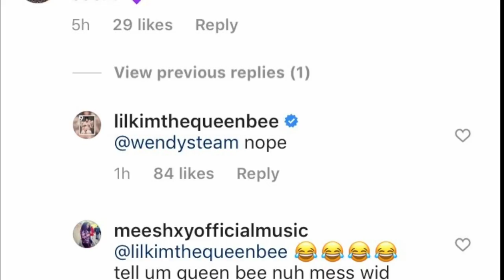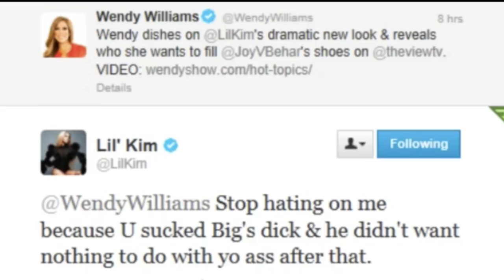Wendy Williams UPSET Lil Kim WON’T Appear On Her Show (BEEF EXPLAINED)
Lil Kim has been in the news lately because of her canceling interviews due to being disrespected and asked questions that she doesn't like. Some of those questions are regarding Nicki Minaj and some may be concerning plastic surgery and bleaching.

On one of Wendy Williams recent shows, she discussed Lil Kim not appearing on her show after agreeing to come several times. What many people don't know is that Wendy and Lil Kim have had beef for quite some time. Wendy was rumored to have dated Biggie Smalls in the past and so did Lil Kim. Anytime Wendy spoke about Kim it was always in a negative way and she also interviewed with Kim back in 2001 and the interview was very harsh to say the least.

Recently Kim revealed that she was discontinuing her interviews and a fan asked if she would still be doing Wendy and Lil Kim replied "nope".

Wendy spoke about Kim on a recent episode, shading her new reality show and mentioned that if she did interview Kim, she would indeed ask about her plastic surgery and rumored bleaching but would not dwell on it, she also advised that she would not beg Kim for her attendance.

Needless to say, I don't think Kim will be visiting the purple couch anytime soon.

Music "Monterey" By 12th Major

Do you want radiant skin or possible want to get rid of some of those stubborn skin areas? XMoisture destroys all skin problems. Click on the link to make your order.